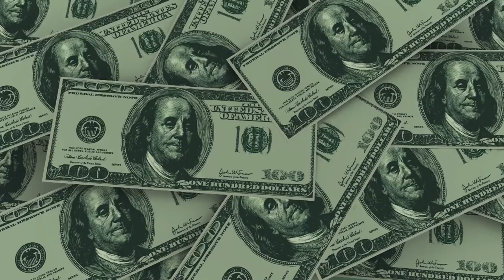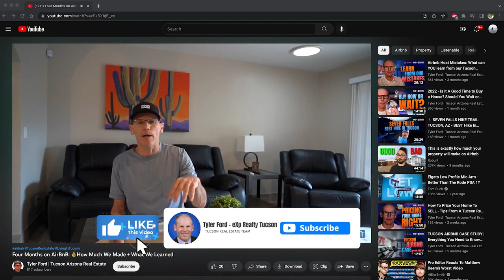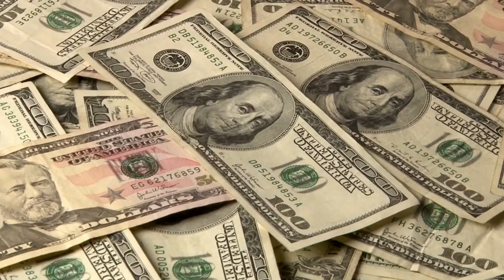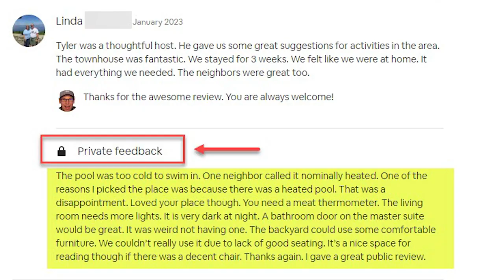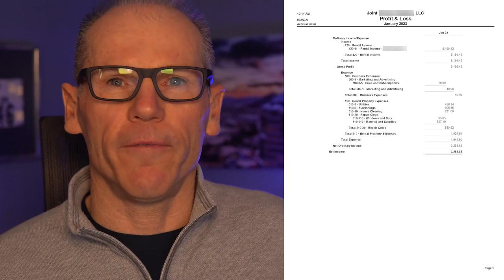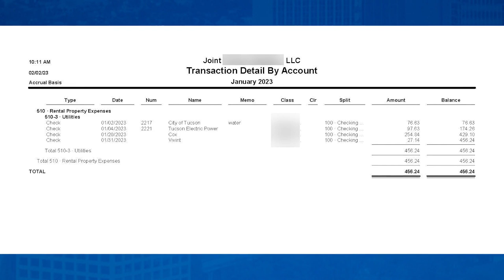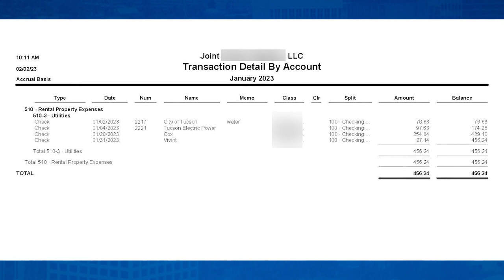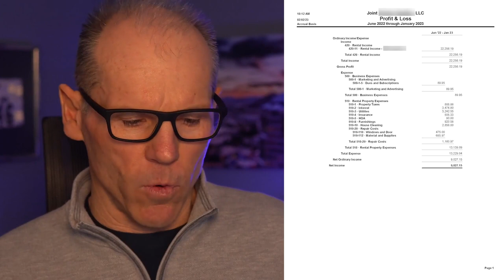🤑 Airbnb Case Study Update January 2023 | We Made Money!!!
Here’s the Airbnb case study update for January 2023! This has been our best month yet and in this video, I will go through the good, bad, and ugly and the numbers of how much money we made with our Airbnb.

This is our Airbnb case study update for January 2023!

Like every other month, we have learned tons of new things. Now that we are deep into the Airbnb case study, we can say what we have learned conclusively. Let’s dive deeper into it and see the Airbnb Case study update for January 2023!

Let’s talk all about it in this week’s Airbnb video!🔥

⌚Timestamps

00:00 - Intro - Airbnb
02:44 - The Biggest Mistake We Made Previous Months 😅
04:04 - What We Have Learned
07:37 - Airbnb Case Study Month # 9 - The Good, Bad & Ugly
13:20 - Dive Into Our Airbnb Numbers
19:28 - Outro

🟧 AirBnb Playlists - Airbnb... The Good, Bad & Ugly

🟧 You can search all available Tucson homes as many times as you want, 100% FREE at

🧰 Helpful Tools 🧰

👋🏼 ABOUT TYLER FORD TUCSON REAL ESTATE TEAM

We love to help our Clients navigate through the Home Buying and Selling process utilizing our many resources and we would love to help YOU achieve all of your Real Estate goals as well!  We tell you what it is like to move to Tucson and do videos about Tucson and Tucson real estate!

Our team is 100% committed to producing videos to showcase Tucson, Arizona! We work with clients from all over the U.S. that are moving to Tucson and we ABSOLUTELY LOVE IT!